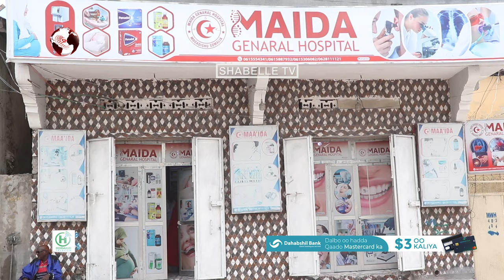Isbitaalka Maa'ida oo baaritaano caafimaad oo bilaash ah u sameeyay bukaano qaba baahiyaha gaark...